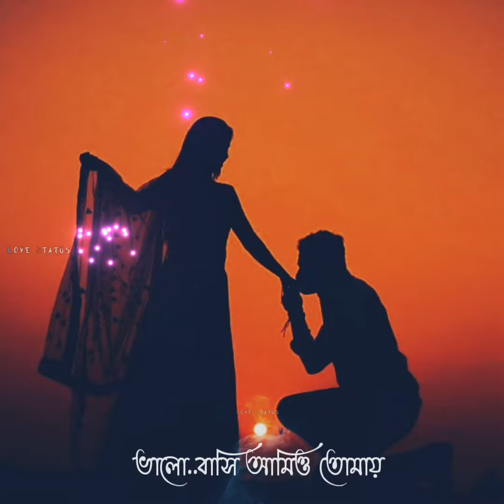WhatsApp status video,Bangla Attitude Status,Bangla Status Video,Status,Bangla Status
Allowance is made for "fair use"for purposes such as criticism, comment,and research.fair use is a use permitted by copyright statutes that might otherwise be infringing non profit personal use tipe the balance in favour of fair use.

Full credit to video Collected by YouTube channel